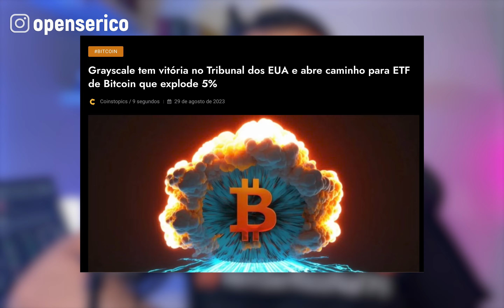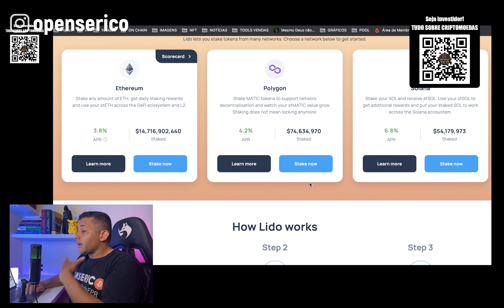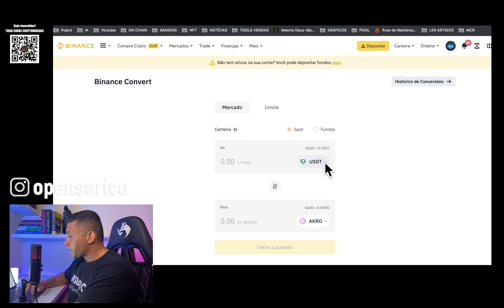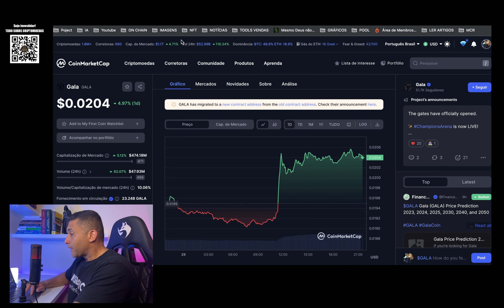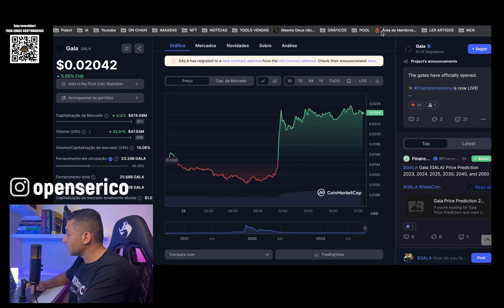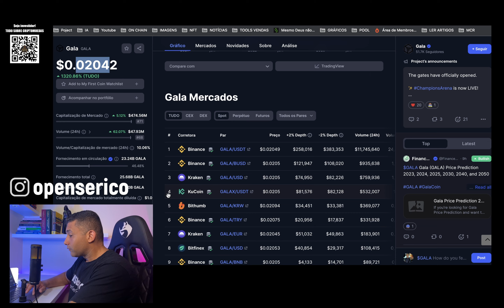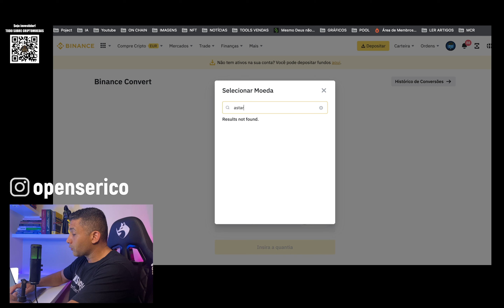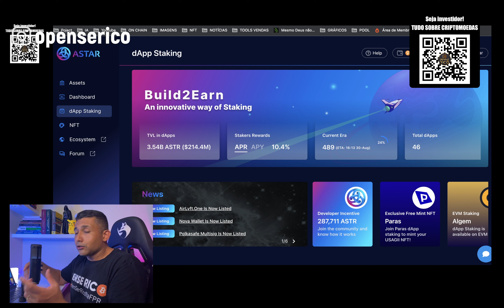[BINANCE] AS 3 CRIPTOS QUE EXPLODIRÃO EM BREVE! | Pense Rico #37